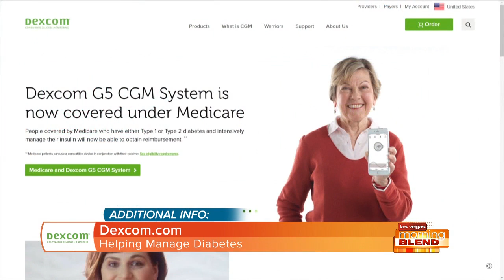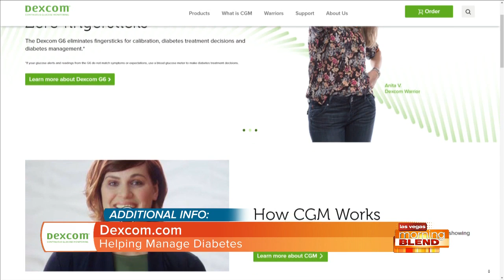Introducing The Dexcom G6 Continuous Glucose Monitor